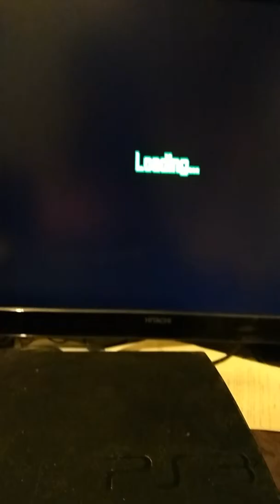Magical drops ps1 red disk